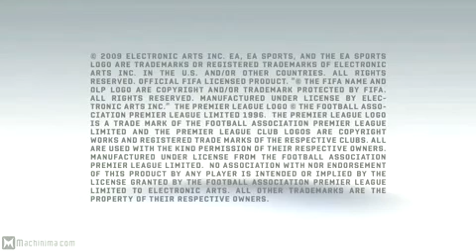ML 14090015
Video Migrado